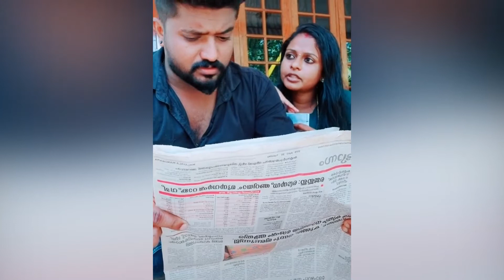സീരിയൽ താരങ്ങൾ പിന്നെ പൊളി അല്ലെ💖എല്ലാവരും പൊളിച്ചടക്കി😍Serial Actress TIKTOK Collection PART 1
Musical.ly (stylized as musical.ly) is a Chinese video social network app for video creation and live broadcasting. The first prototype was released in April 2014, and the official version was launched in August of that year. Through the app, users can create 15-second to 1 minute videos and choose sound tracks to accompany them, use different speed options (time-lapse, fast, normal, slow motion, and epic) and add pre-set filters and effects. The app also allows users to browse popular "musers," content, trending songs and sounds and hashtags.

As of July 2016, musical.ly has over 90 million registered users and an average of 12 million new videos posted every day[2] and by the end of May 2017 the app reached over 200 millions of users.[3] musical.ly is headquartered in Shanghai, China and has offices in San Francisco, California.

On November 9, 2017, Bytedance Technology Co. acquired Musical.ly, Inc for as much as US $1 billion. Bytedance owns the rival company Tik Tok short video

Popular celebrity game show, Tamar Padar completes 365 days. The show hosted by Lakshmi Menon features, small screen actors like, Mridula Vijay, Noby, Thankachan, Tanvi Raveendran, Navodaya Shaji, Parvathy Krishna and so on who will engage in fun games. The show includes hilarious segments which is sure to leave the audience in splits.
The entertaining show recently celebrated its milestone of 365 days with grand celebrations. As per the episode, the cast and crew of the show organised a cake cutting ceremony which was attended by channel head Sreekandan Nair.

Malayalam Best Serial 2019:-

Pookkaalam Varavaayi  | Mon-Fri @ 9PM | Zee Keralam
Chembarathi | 7 PM | Mon - Sat | Zee Keralam
Sumangali Bhava | Mon-Fri @ 9:30 PM | Zee Keralam
Seethakalyanam serial
Chocolate Serial
Vanambadi serial
Kasthooriman || Serial ||
Karuthamuthu Serial
Manjil Virinja Poovu Serial
Bhramanam Serial
Bhagyajathakam Serial
Sthreepadam serial
Seetha serial
Arayannagalude Veedu Serial
Uppum Mulakum
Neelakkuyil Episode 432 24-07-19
Neelakkuyil || Serial || General Promo || Asianet
Neela Kuyil - 13th to 15th June 2019 - Promo
Neela Kuyil - 20th to 25th May 2019 - Promo
Vijay TV Neelakuyil Serial Team Cute Dubsmash Collections
Chocolate - Episode 70 | 26th August 19 | Surya TV Serial | Malayalam Serial
Christmas Special Star Magic (Tamaar Padaar - 2) Flowers | EP#88
BBMS2UnCut "ടാസ്കിൽ രജിത് സർ എന്തിനാണ് പിന്മാറിയത് ?"
വീണയോട് സംശയം ചോദിച്ച ആര്യ
Bigg Boss Malayalam Season 2 Rajith Kumar Fight | ഏഷ്യാനെറ്റിനോട് പരാതി പറഞ്ഞ് പ്രേക്ഷകൻChit Chat Malayalam